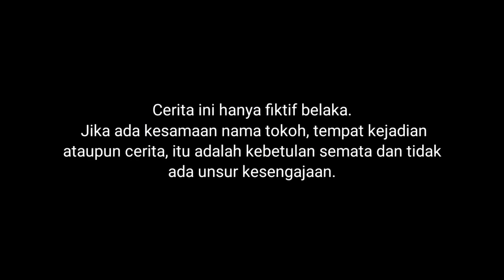OPAH DII TIOUABRIOUAK VAN BALIK KAMPUNG?!